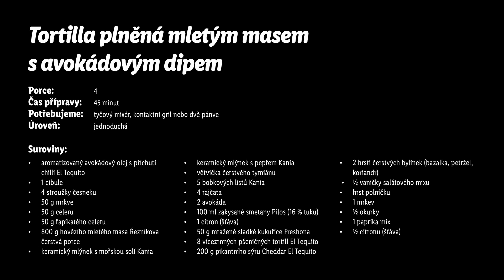Tortilla plněná mletým masem s avokádovým dipem - Roman Paulus - RECEPTY KUCHYNĚ LIDLU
Tohle jídlo si zamilujete už jen díky jeho jednoduché přípravě a příjemnému mexickému nádechu. 🇲🇽 Šéfkuchař Roman Paulus připravil recept na výborné tortilly plněné mletým hovězím masem (můžete nahradit i jehněčím), které poslouží jako výborná a rychlá večeře. Naučíte se, jak připravit směs ze zeleniny a mletého masa, jak tortilly správně zabalit a zapéct (k tomu vám bude stačit pánev a druhý kus nádobí na zatížení) a i jak připravit jednoduchý a chutný avokádový dip. 🥑 Na ten stačí kromě avokáda jen zakysaná smetana a citronová nebo limetková šťáva. 🍋 Čím tortilly nejraději plníte vy?

Suroviny:
- aromatizovaný avokádový olej s příchutí chilli El Tequito
- 1 cibule
- 4 stroužky česneku
- 50 g mrkve
- 50 g celeru
- 50 g řapíkatého celeru
- 800 g hovězího mletého masa Řezníkova čerstvá porce
- větvička čerstvého tymiánu
- 5 bobkových listů Kania
- 4 rajčata
- 2 avokáda
- 100 ml zakysané smetany Pilos (16 % tuku)
- 1 citron (šťáva)
- 50 g mražené sladké kukuřice Freshona
- 8 vícezrnných pšeničných tortill El Tequito
- 200 g pikantního sýru Cheddar El Tequito
- 2 hrsti čerstvých bylinek (bazalka, petržel, koriandr)
- ½ vaničky salátového mixu
- hrst polníčku
- 1 mrkev
- ½ okurky
- 1 paprika mix
- ½ citronu (šťáva)